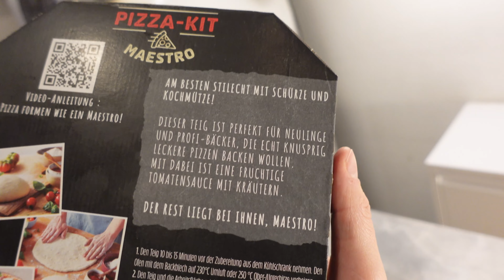Warum dieser Pizzateig nicht überzeugt 🍕😭 Neapolitanische Pizza aus dem Supermarkt?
Neapolitanische Pizza ist geil! 🍕 Aber wie schlägt sich ein Teig aus dem Supermarkt gegenüber einem selbst gemachten Teig?

Meine Top 5 Küchengeräte:

Die beste Heißluftfritteuse
Der beste kompakte Pizzaofen
Die beste Burgerpresse
Das beste handliche Messer
Der perfekte Mini-Ofen
Dieses Equipment nutze ich:

Handliche Kamera
Passendes Weitwinkelobjektiv
Klares, kleines Mikrofon
Günstiges Stativ
Perfekte Speicherkarte
Gelegentlich ein Ansteckmikrofon und Recorder